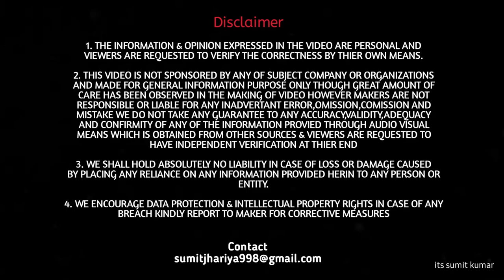Ground Clearance Test Of TATA TIAGO | क्या इतना बड़ा Breaker पार कर पाएगी 🙀 | its sumit kumar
Hello Doston, iss video me  tata tiago ko kaafi bade bade breaker par se nikal kar dekhenge ki onroad iski 170 mm ki ground clearance daily life me kitni usefull hai, agar aap tata tiago lene ka soch rahen hai to yah video aap logo ko kafi helpfull lagegi